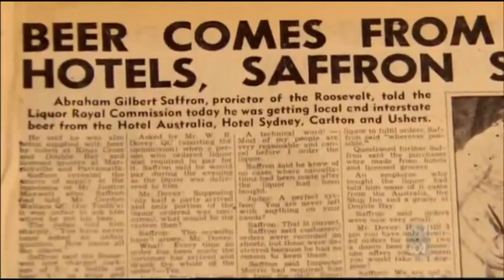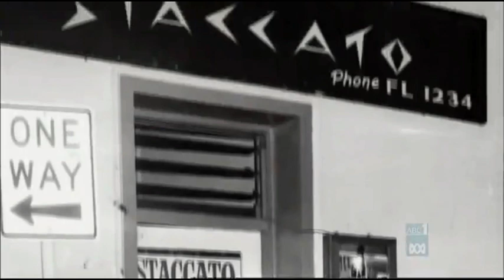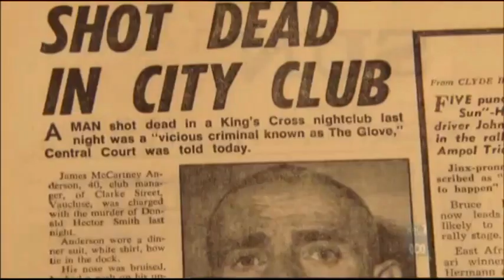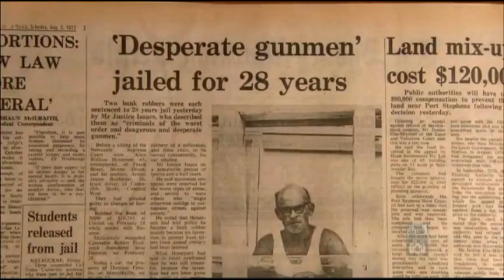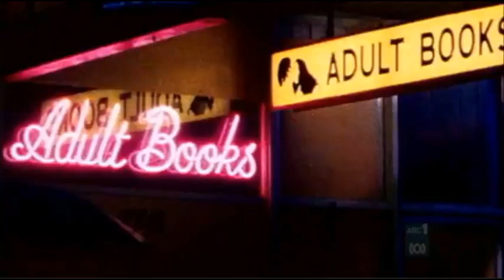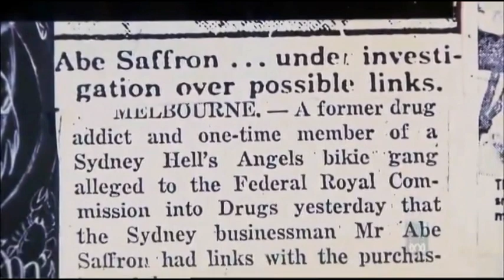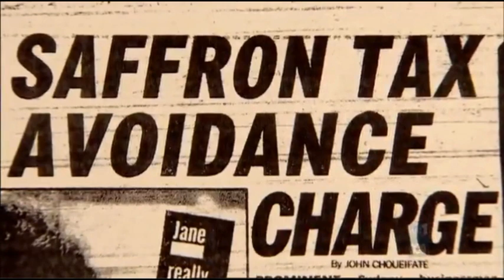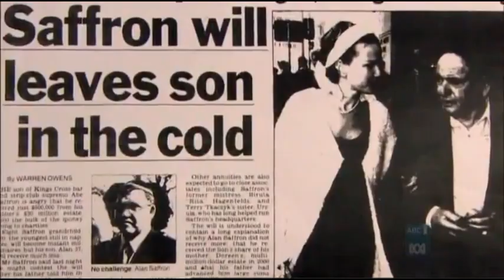Abraham "Abe" Saffron was King of the Cross Sydney Australian History bribery blackmail corruption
Back when ABC did investigate.

"Australian hotelier, nightclub owner and property developer"

For the information, news, education and/or entertainment of the public.